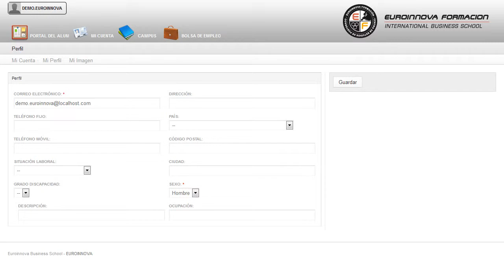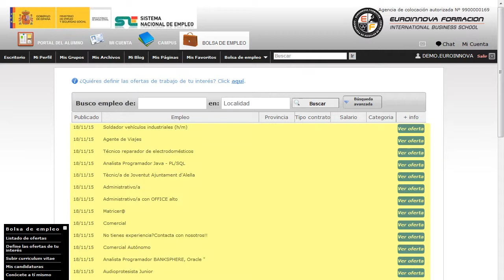Uf1499 Tecnicas De Nado Y Condicion Fisica En El Rescate De - Cursos Online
UF1499 Técnicas de Nado y Condición Física en el Rescate de Accidentes en Espacios Acuáticos Naturales (Online)
 ¿Quieres aprender pero no sabes por dónde empezar? Desarrolla tus habilidades aprendiendo sobre: su curso, El CURSO ONLINE te ofrece un conocimiento exhaustivo sobre su curso. La presente formación se ajusta al itinerario formativo de la Unidad Formativa UF1499 Técnicas de nado y condición física en el rescate de accidentados en espacios acuáticos naturales, certificando el haber superado las distintas Unidades de Competencia en él incluidas, y va dirigido a la acreditación de las Competencias profesionales adquiridas a través de la experiencia laboral y de la formación no formal, vía por la que va a optar a la obtención del correspondiente Certificado de Profesionalidad, a través de las respectivas convocatorias que vayan publicando las distintas Comunidades Autónomas, así como el propio Ministerio de Trabajo (Real Decreto 1224/2009 de reconocimiento de las competencias profesionales adquiridas por experiencia laboral). Adquiere nuevas experiencias en: su curso, proporcionando una formación en su curso. UF1499 Técnicas de Nado y Condición Física en el Rescate de Accidentes en Espacios Acuáticos Naturales (Online) está dirigido a todas aquellas personas interesadas a nivel personal o profesional por el mundo de las actividades físicas y deportivas, más concretamente, al socorrismo en espacios acuáticos naturales, en el área profesional de la prevención y recuperación y que estén interesadas en obtener conocimientos relacionados con el rescate de accidentados en espacios acuáticos naturales y las técnicas de nado y condición física requeridas para dicho rescate. Desarrolla su actividad profesional tanto en el sector público como en el privado, dedicado a la prevención, vigilancia y rescate en espacios acuático naturales (playas marítimas y fluviales ríos, lagos y embalses, entre otros); ayuntamientos (equipos de rescate y socorrismo y Unidades de Intervención Acuática); empresas de servicios deportivos en espacios acuáticos naturales; empresas de turismo en espacios acuáticos naturales y puertos deportivos, clubes y federaciones con actividad en el medio acuático. La formación está orientada a cualquier persona que quiera aumentar su formación en: su curso. UF1499 Técnicas de Nado y Condición Física en el Rescate de Accidentes en Espacios Acuáticos Naturales (Online) aborda los siguientes objetivos: - adaptar habilidades destrezas y técnicas de nado a las condiciones del entorno en los diferentes espacios acuáticos naturales. Adquiere las técnicas necesarias con el desarrollo del CURSO ONLINE de UF1499 Técnicas de Nado y Condición Física en el Rescate de Accidentes en Espacios Acuáticos Naturales (Online), dónde podrás formarte para desarrollar un programa básico de mantenimiento de nivel de condición física y de entrenamiento de técnicas. Entre el material entregado en este CURSO ONLINE se adjunta un documento llamado Guía del Alumno dónde aparece un horario de tutorías telefónicas y una dirección de e-mail dónde podrá enviar sus consultas, dudas y ejercicios.